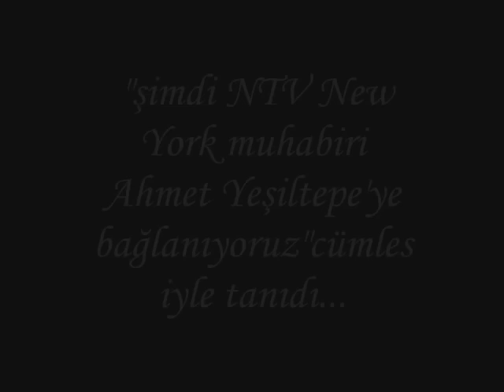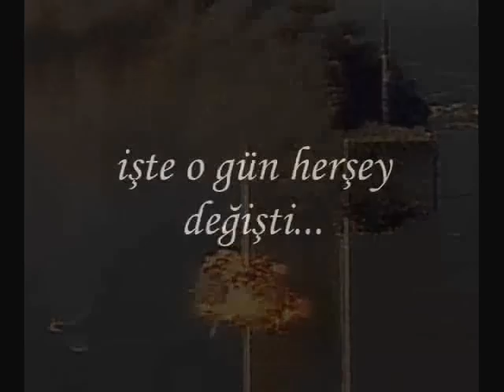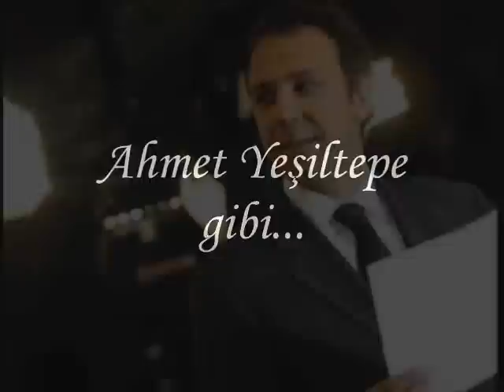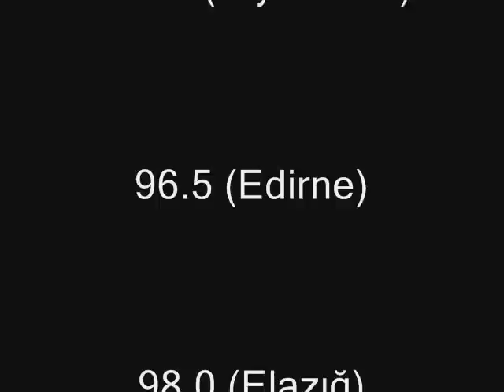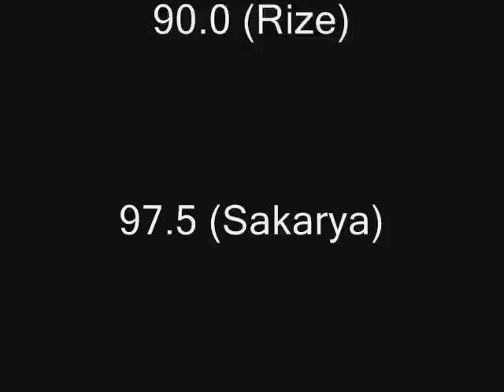ahmet yesiltepe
ahmet yesiltepe mnn